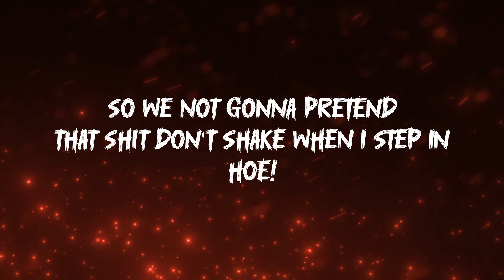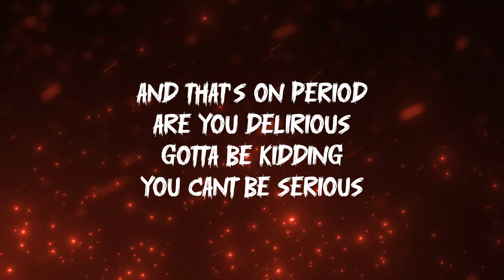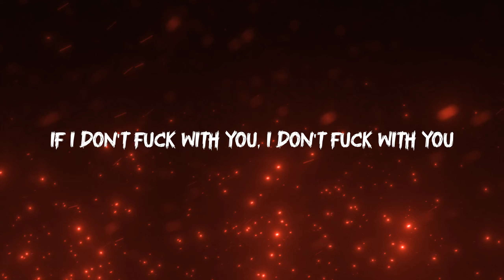TSUNAMII DEE 'HOT BOY ROCK' OFFICIAL LYRICS VIDEO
Second single off of my new EP 'THE AFTER PARTY', coming soon!